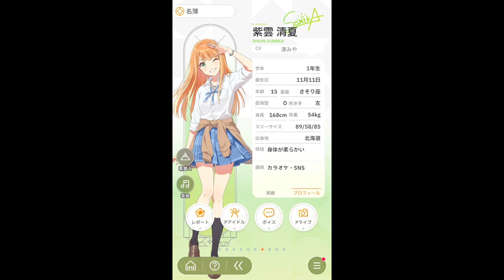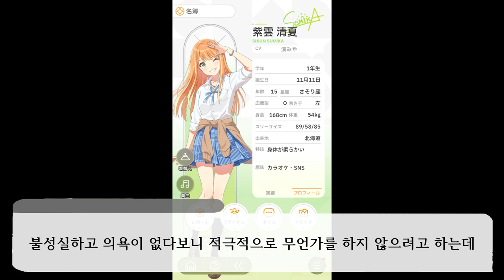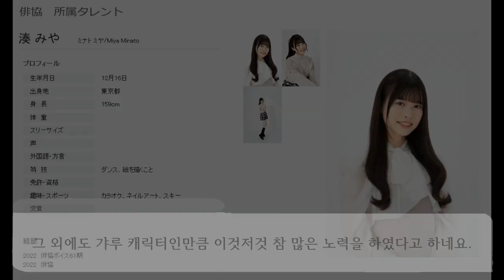내가 진심으로 춤추는 모습, 보여줄께♪ 시운 스미카 [紫雲 清夏] [Gakuen iDOLM@STER - 6] (학원 아이돌 마스터)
수업이나 레슨을 빼먹는 불성실한 갸루. 가벼운 태도이지만 밝고 활발하며 누구와도 친해질 수 있는 기질은 그녀의 매력이다. 입학 전에는 발레로 세계에서 활약했던 실적도 있어서 기대를 받기도 했지만 본인은 의욕이 없다. 필사적으로 아이돌을 지망하는 친구 릴리야를 응원하고 있다.

00:00 인트로
00:20 시운 스미카에 대해서
03:24 과거의 트라우마
07:34 미나토 미야 씨에 대해서
08:12 마무리